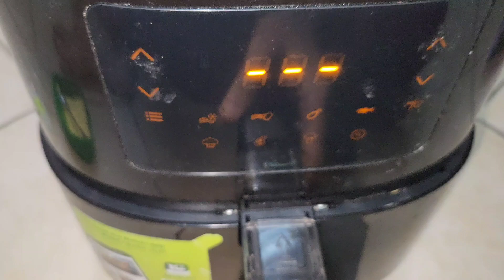बिना एक बूंद तेल के गेंहू के आटे की ऐसी रेसिपी जो झटपट बन जाए और सबको पसंद आए।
simple nasta recipel
I cindian snacks recipes new recipe I new
winter recipe I quick nasta recipe snack
recipes I snack recipes indian I winter nasta
recipe I winter new recipe I winter special
snacks recipes I winter snacks recipes I kam
tel wali recipe I without oil recipe I indian spicy
snack recipe I |chatpata nasta I chatpata
recipe indian I evening nasta recipe instant
breakfast recipes indian || khana banana
sikhana I morning breakfast recipes indian I
nasta recipe indian I new nasta recipe sam
ka nasta recipe in I nasta recipe I aalu ka
nasta recipe I new recipe indian cuisine rava
idli recipe|rava ka nastall instant breakfast
recipes breakfast recipes/snack recipes/
new recipes 2020 easy homemadelltea time
snacks I new snack I new recipe Indian I
Snacks Recipe in 5 Minutes| Quick Snacks